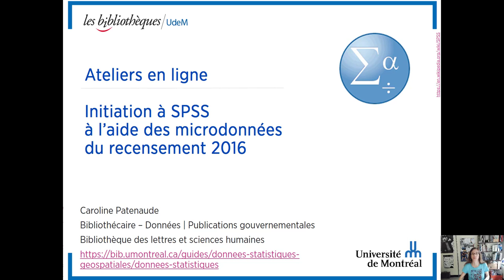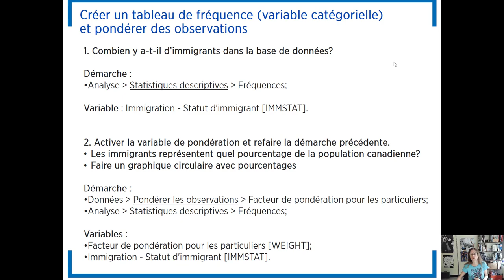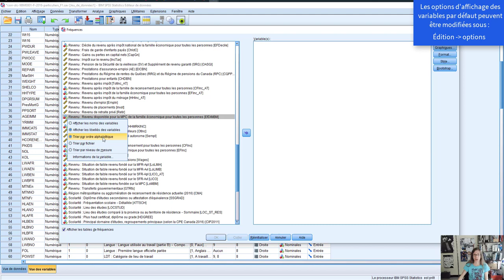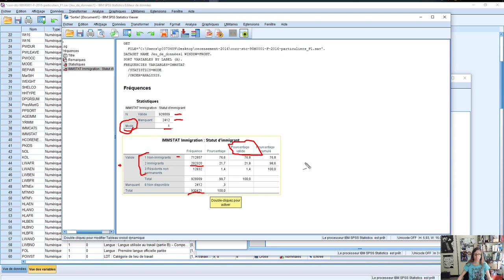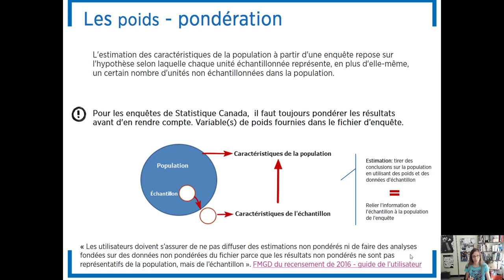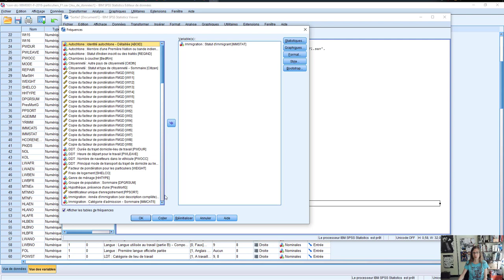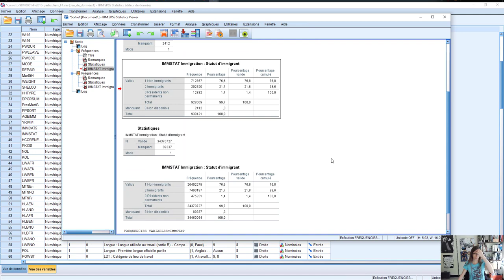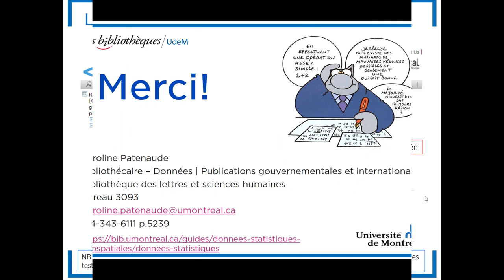Capsule 7 : Faire un tableau de fréquence avec graphique circulaire et pondérer les observations